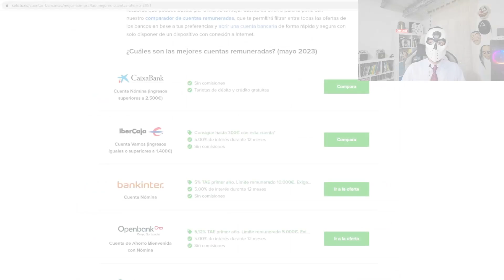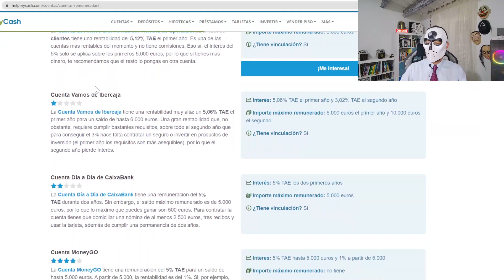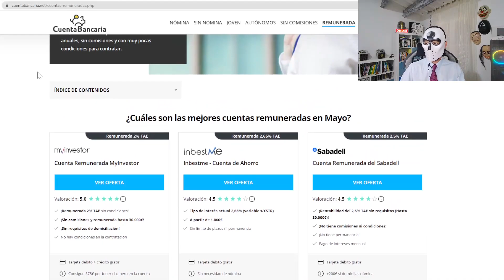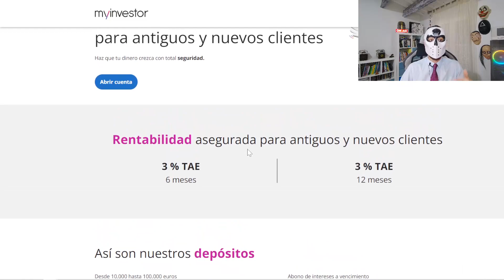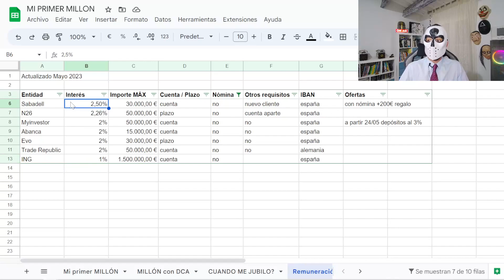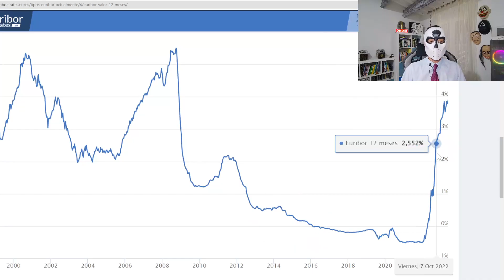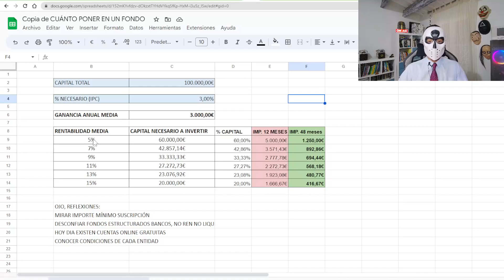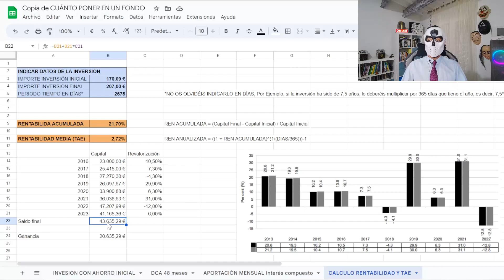Las MEJORES Cuentas REMUNERADAS y algo MÁS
Sesión enfocada a las mejores cuentas remuneradas 2023 y ALGO MÁS.

Índice:
00:00 Introducción.
00:34 Inicio.
00:54 Primera reflexión.
02:31 Trabajo de campo.
05:35 Las mejores cuentas remuneradas.
08:51 Reflexión final.
12:40 Conclusiones.

*Para modificar, recordar ir "archivo", después seleccionar "hacer una copia", así ya lo podréis modificar a vuestro gusto.

Podéis colaborar con el canal, de manera gratuita, abriendo cuenta en cualquiera de las entidades relacionadas (MUCHAS GRACIAS):